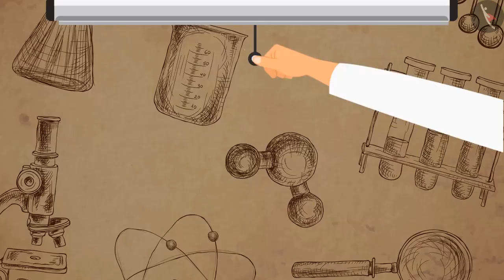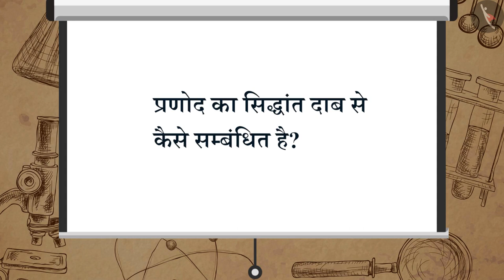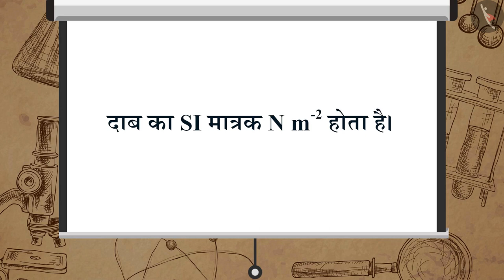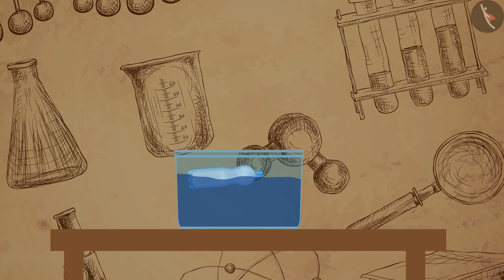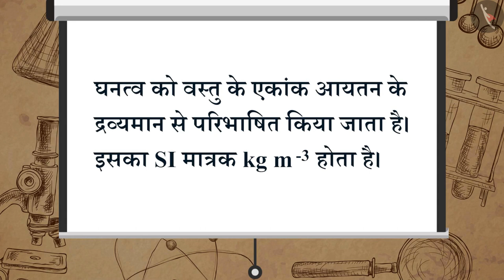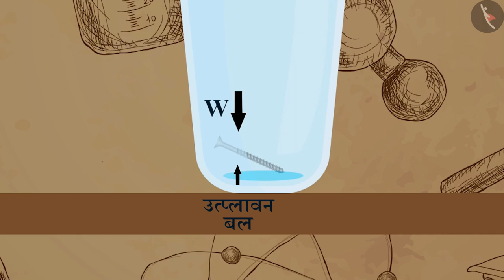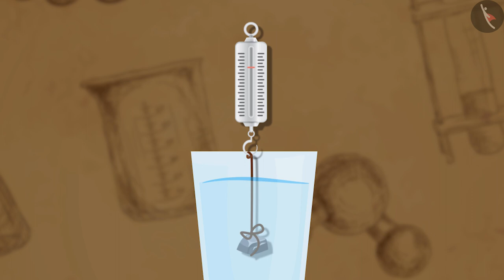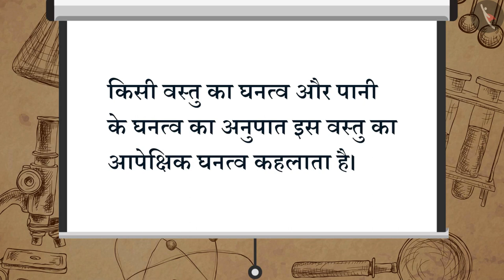प्रणोद तथा दाब|Part 1/1|Thrust and Pressure|Hindi|Class 9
गुरूत्वाकर्षण, प्रणोद तथा दाब, बल, विज्ञान, विज्ञान कक्षा 9, टिक टैक् लर्न विज्ञान, आसान विज्ञान, बच्चों के लिए विज्ञान, cbse के लिए विज्ञान, Tictaclearn विज्ञान, टिक टैक् लर्न, विज्ञान ट्यूटोरियल